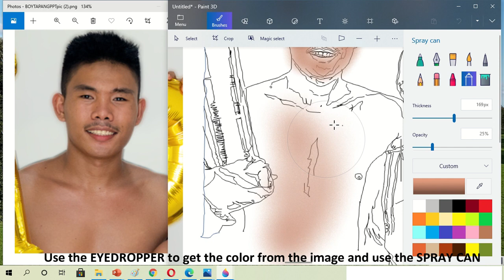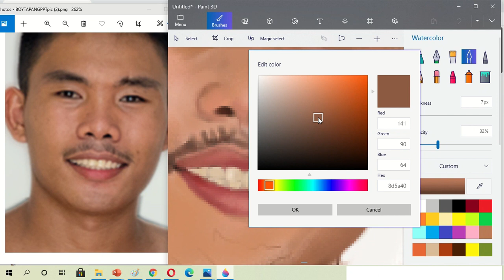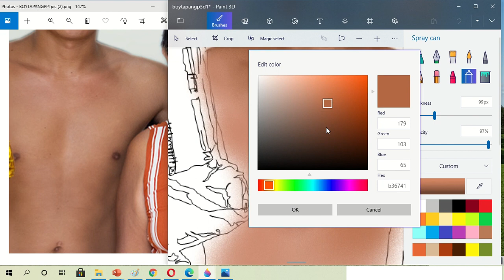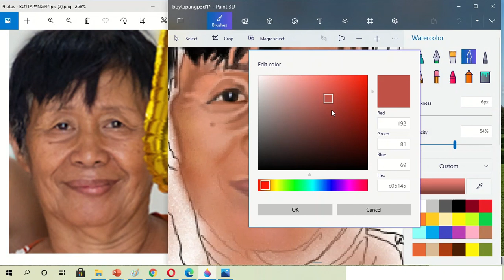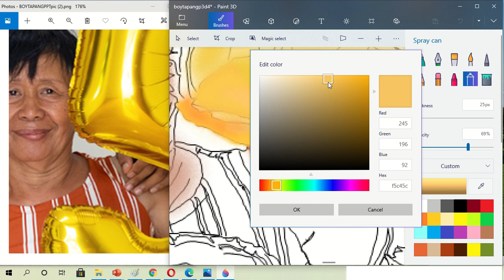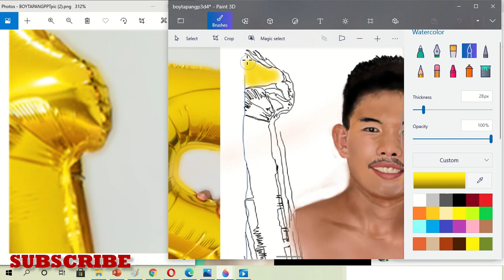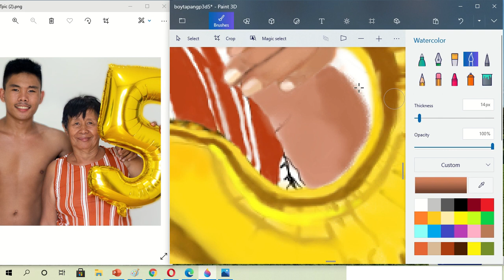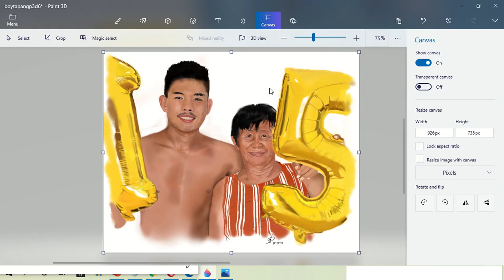BOY TAPANG Digital Portrait Painting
Realistic portrait painting using microsoft paint 3d
This video is how to paint using digital watercolor,spray can eyedropper in paint 3d.

THE  TOOLS:
1.Water color brush
2.Spray can
3.Eyedropper

I appreciate your visit !Thank you so much! million $alamat

ma$el technet & digital art$